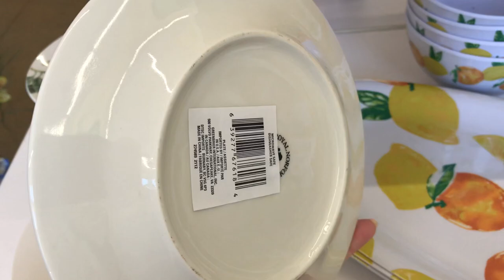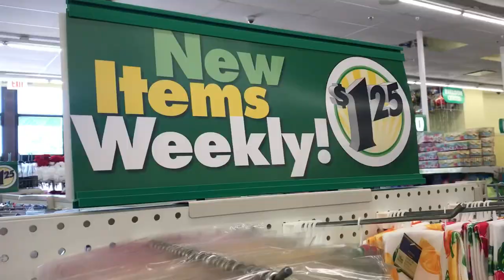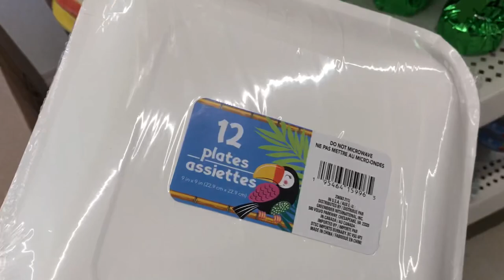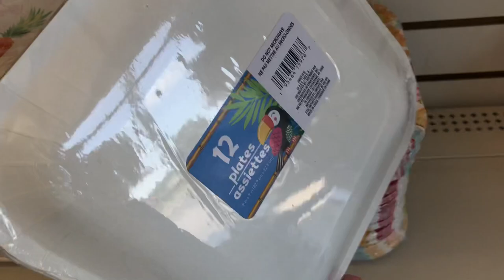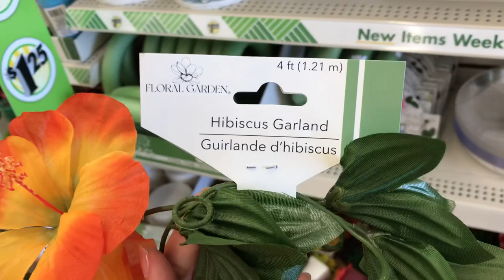SUMMER 🍋DOLLAR TREE 🍉SHOP WITH ME😍LEMON TABLEWARE PARTY DECOR BBQ COOKOUTS CRAFTS DIYS NEW 2022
If you would like to see more summer decor, check out my Dollar General Shop with Me videos.

I am also on Facebook, Instagram and Tiktok at Keeping It Simple Crafts.